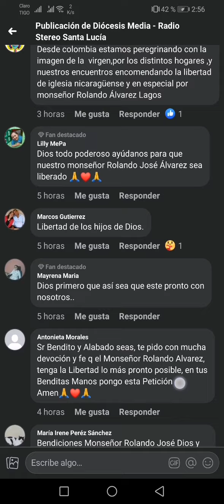Monseñor Rolando José Álvarez Te Queremos Libre